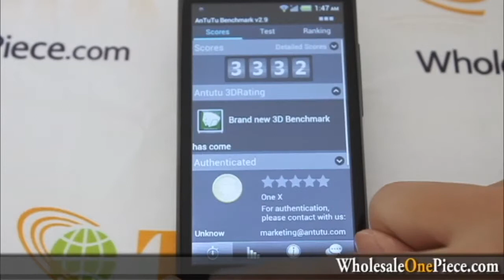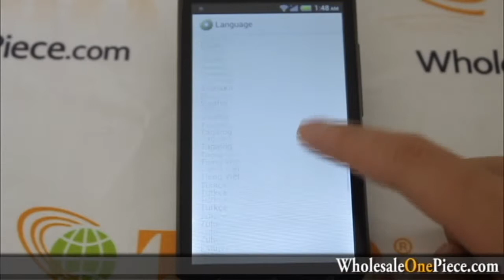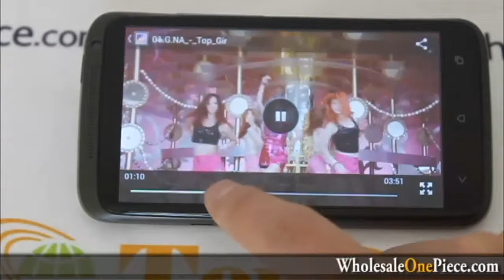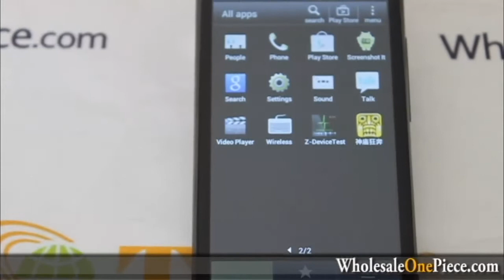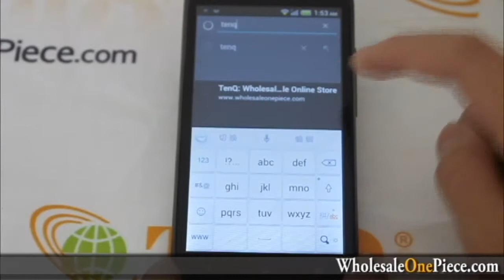New android phone One X75 Smart Phone 4.7 Inch QHD MTK6575 Android 4.1 Phone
One X75 Smart Phone 4.7 Inch QHD Screen MTK6575 Android 4.1 OS 3G WIFI GPS